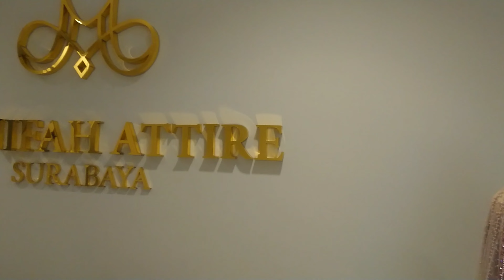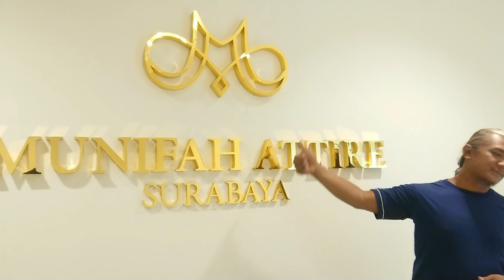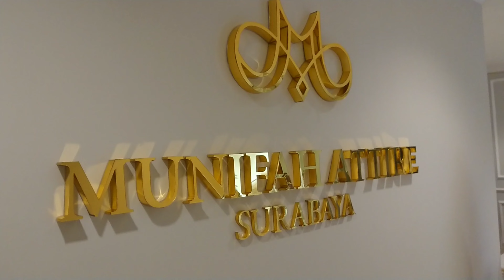HURUF TIMBUL AKRILIK FULL MIRROR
Pemasangan huruf timbul Akrilik mirror